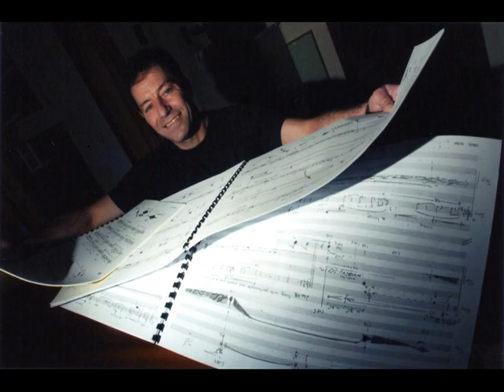Rajmil Fischman: Magister Ludi (1988)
Para orquesta de cámara. Intérpretes: Orquesta de cámara de la Universidad de York, dirigida por Graham Treacher.

Grabación de concierto, Sir Lyons Concert Hall, York, Reino Unido, 22/2/89. Publicada por Israel Music Institute/Melos Ediciones Musicales (Ricordi Americana).

Notas de Programa:

"Dedicated to Dalit Fischman Hendel.

Human dignity has always been an odd commodity: sometimes it is considered to be the most valuable thing in the universe. On other occasions, it is not even worth the dust on which thousands of bodies lie amidst war and famine.

This incongruity disturbs us. We try to cope in various ways. Some amongst us transform it intohatred; others find more or less satisfactory answers in science, religion or ideology. Perhaps, these strategies are nothing but a game through which we try to cling to feeble beliefs, convincing ourselves that if destiny is not in our hands, it is, at least, the domain of mighty gods - such as Universal Spirit, Motherland, etc. - which may act in our favour.

However, there are unique precious moments when illusions such as Music invoke and conjure a totally different universe. Then, for a glimpse and with no more reason than we had an instant ago, we believe that we are ... no ... we are! ... the Master of the Game.

Magister Ludi - Master of the Game - is a work which functions as a search for an answer. The contemplative beginning presents the listener with the main materials of the piece: violins playing thirds in the high register and an incipient melodic cell propelled by a leap of oboe and bassoon are ruthlessly curtailed by an orchestral chord, after which the piano poses a question by means of short stabs.

The motives above undergo various processes of transformation and metamorphosis throughout the piece, turning into melodic fragments, expanding and contracting and assuming a variety of orchestral colours - as if searching for a definite identity. Progressively, the tempo becomes faster and the texture thicker, building up towards a climax; a point of saturation. When the later is finally reached, each treble instrument plays its own independent theme. At the same time, the third originally presented by the violins finally reaches the depths of the orchestra, becoming a full fledged musical phrase which is heard in the low register.

The climax is a cul de sac. The energy accumulated collapses into a progression of fast orchestral chords, after which everything returns to the initial contemplative state: again, the query of the piano ... and silence."